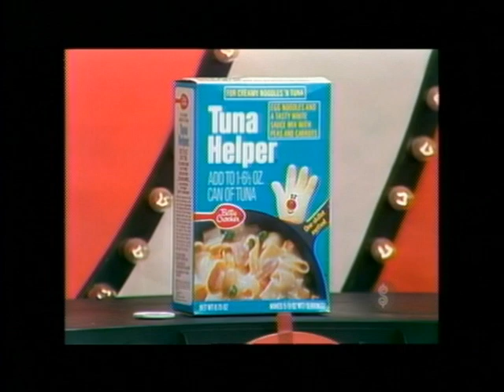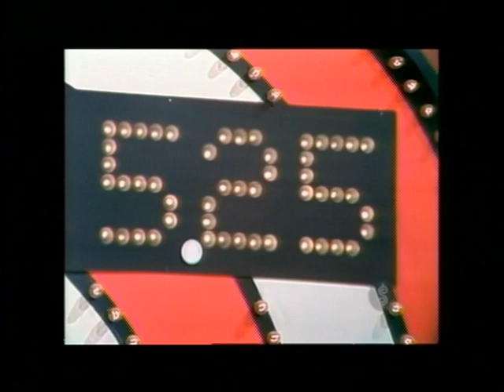Lots more playing of Bullseye -- The Price is Right Classics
Here is an additional playing of Bullseye from "The Price is Right" classics. Bob Barker hosts. Random clip.